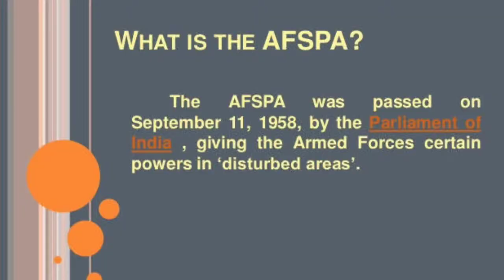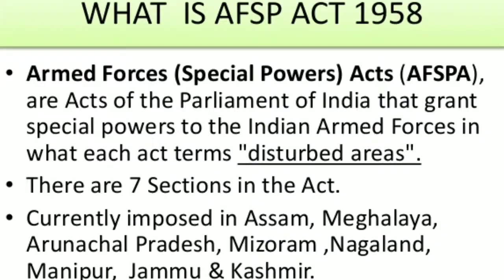Power of Indian Army to establish peace in disturbed area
In this video you will watch about that FIR can be filed against army or not , defence ज्ञान  special video about A.F.P.S.A  1958